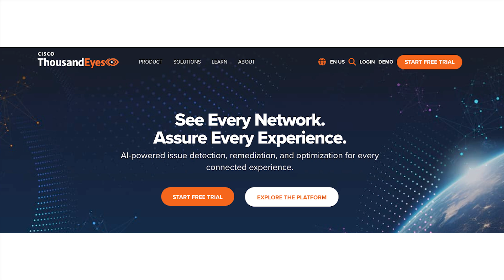2025 ZKast #30 with Vish Iyer and Dharmesh Malhota from Cisco at MWC25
At MWC25 I sat down with Vish Iyer, President of Service Provider APJ and Dharmesh Malhotra, VP Customer Experience and Services, APJ both with @Cisco

We discussed the positive impact of AI on telcos - customer experience, network experience, and service experience. Cisco's investments in AI, automation, and security are crucial for managing network complexity and enhancing service agility.

Major announcements included the launch of agile services and ThousandEyes, which enables end-to-end service assurance. Advice to service providers is to focus on service monetization and maintain close collaboration with Cisco to drive innovation and improve customer experience.